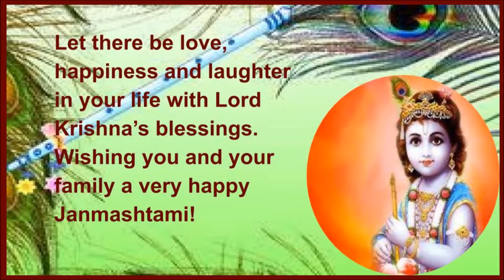RadhaKrishna Janmashtami WhatsApp Status-Happy Janmashtami Whatsapp Status Video जन्माष्टमीGreetings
Radha Krishna Janmashtami WhatsApp Status ♥️♥️ Happy Janmashtami Whatsapp Status Video
Janmashtami whatsapp status | krishna janmashtami 2020| Happy Janmashtami | जन्माष्टमी Greetings-Radha Krishna Spe. Whatsapp Status-Shree Krishna janmashtami status 2020- हैप्पीजन्माष्टमी राधाकृष्ण
HAPPY    KRISHNA  JANMAASHTAMI 2020
Janmashtami, the birthday of Lord Krishna is celebrated with great devotion and enthusiasm in India in the month of July or August. According to the Hindu calendar this religious festival is celebrated on the Ashtami of Krishna Paksh or the 8th day of the dark fortnight in the month of Bhadon.krishna Janm whatsapp status krishna status | krishna janmashtami status
Radhe Krishna, Hare Krishna!
Janmashtami 2020 WhatsApp status| Happy shri krishna Janmashtami status | Janmashtami video download
Sri Krishna is considered as the one of the most powerful human incarnations of the Lord Vishnu.
He was born around 5,200 years ago in Mathura. The sole objective of Sri Krishna's birth was to free the Earth from the evilness of demons. He played an important role in Mahabharata and propagated the theory of bhakti and good karma which are narrated deeply in the Bhagwat Geeta.
Shri Krishna flute music/flute music WhatsApp status/Krishna WhatsApp status
Sri Krishna was born in a prison in the custody of Kansa. Vasudev, His father immediately thought of his friend Nand and decided to hand over his child to him to save Krishna from the clutch of Kansa. Krishna grew up in Gokul and finally killed his uncle, King Kansa.

The actual celebration of Janmashtami takes place during the midnight as Sri Krishna is believed to be borned on a dark, stormy and windy night to end the rule and violence of his uncle, Kansa. All over India this day is celebrated with devotional songs and dances, pujas, arti, blowing of the Conch and rocking the cradle of baby Sri Krishna.

The Janmashtami celebration of Mathura and Vrindavan, the places where Sri Krishna had spent his life, are very special. On this day temples and homes are wonderfully decorated and illuminated. Night long prayers are offered and religious mantras are sung in the temples. राधाकृष्ण-Happy birthday Krishna janmashtami status Krishna happy birthday kanha

Janmashtami whatsapp status l Krishna Janmashtami Status 2020